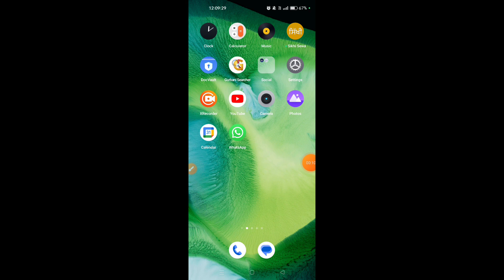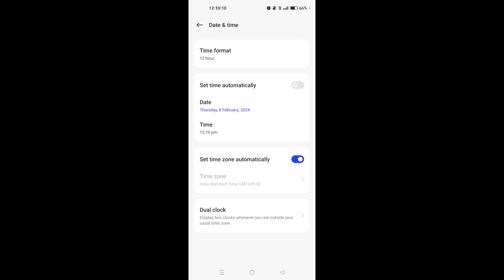How to set date and time in OnePlus 12R || OnePlus 12R me date aur time kaise set kare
Hello dosto, aaj maine is video me bataya hai ki OnePlus 12R me date aur time kaise set karte hain, dosto OnePlus 12R me date aur time set karna bahut hi aasan hai. Agar aap bhi janna chahte hain ki OnePlus 12R me date and time kaise set kare to is video ko pura dekhiyega, thanks friends.

Hello friends, in this video, I've explained how to set the date and time on OnePlus 12R. Setting the date and time on OnePlus 12R is very easy. If you want to know how to set the date and time on OnePlus 12R, be sure to watch this entire video. Thanks, friends.

How to set date and time in OnePlus 12R
OnePlus 12R me date aur time kaise set kare
How to set date and time on OnePlus 12R
How to correct date and time in OnePlus 12R
OnePlus 12R me date aur time kaise sahi kare
OnePlus 12R me date aur time kaise set karte hain
OnePlus 12R date and time
OnePlus 12R